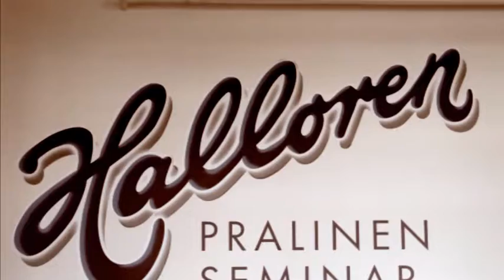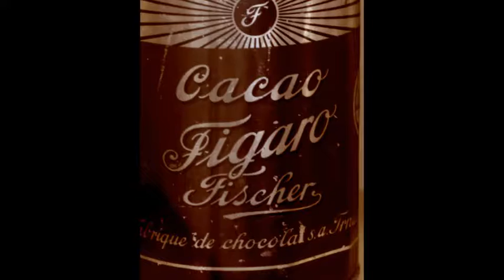Retrolectro Docu LIII (Lou Bega - Chocolata: Latin Pop)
Ok, I cannot resist chocolat...
During my visit of the Halloren-Schokolade-Museum in Halle upon river Saale (Sachsen-Anhalt, Germany) I discovered my favourite flavours...
Lou Bega's song was the best to describe the happy feelings I had...
Sweet regards,
VJ Retrolectro
Buy & info links:
Lou Bega